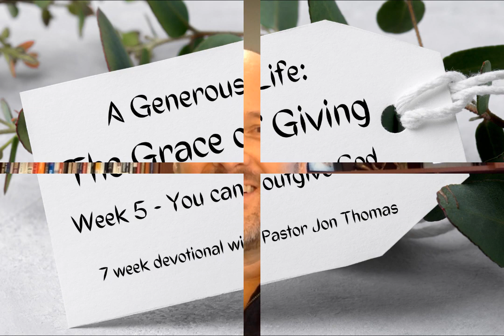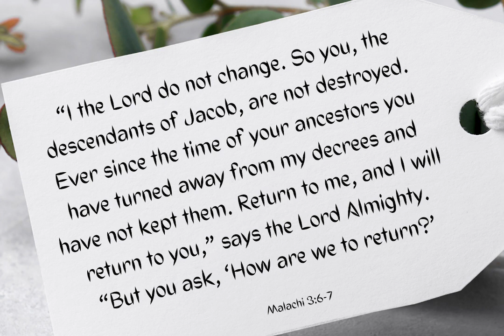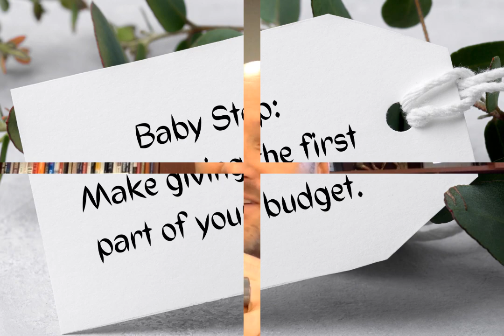Giving Devotional - Week Five - You can't outgive God.